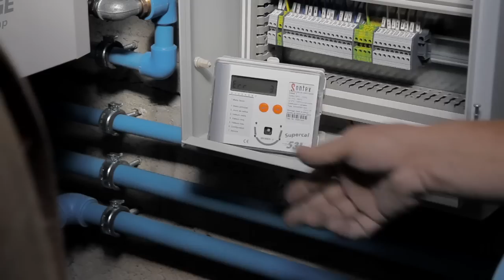General Live Heatpump ; huis Morlanwelz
Online meetproject van General warmtepompen